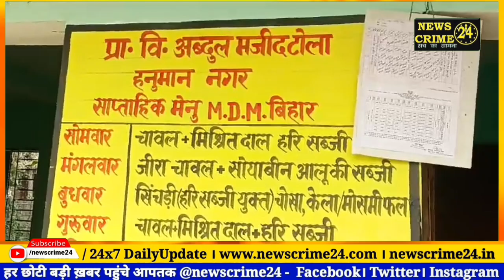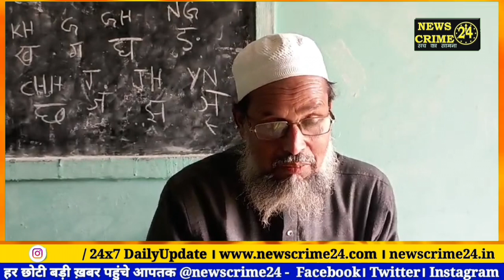केके पाठक सर देख लीजिए, ऐसे पढ़ने को मजबूर बच्चे!